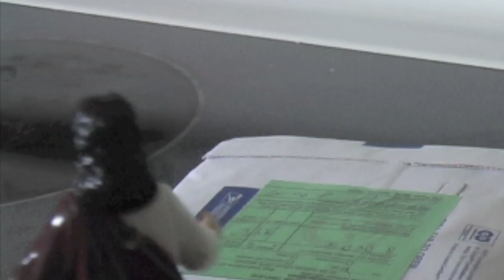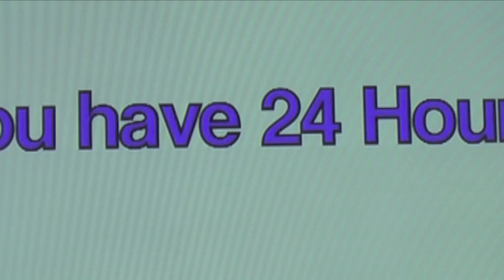a package from MontaraMike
Plastic Jesus receives a surprise package from MontaraMike.